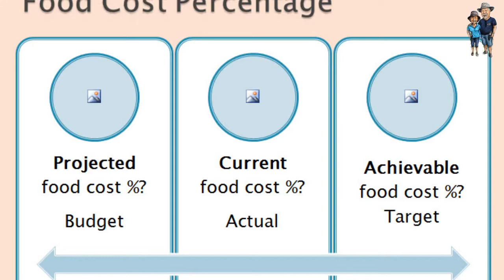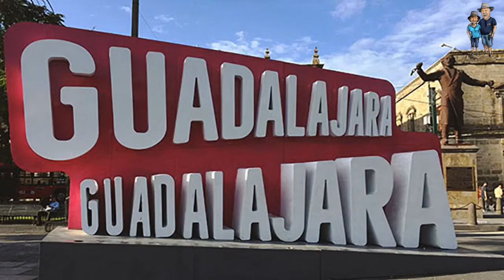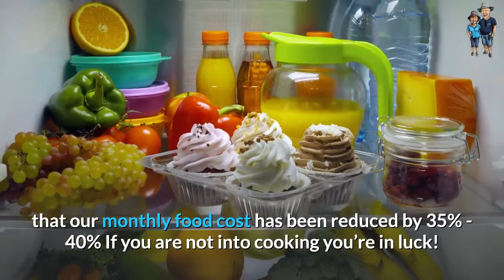What Does it Cost Us to Live in Ajijic Mexico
You Can Retire Overseas

In this video we’ll talk about the important question “What does it cost us to live in Ajijic, Mexico?” as it pertains to food costs. This is one of the items that will make or break a destination for those looking to retire comfortably on less money than they can in their home country.

In a previous video we shared the 5 reasons why we decided to spend a year in Ajijic to see if it truly met all our requirements and here we’ll give you some examples related to food shopping.

We are not going to document individual grocery items because not only do prices change but currencies fluctuate as well.  There are several Cost of Living Calculators online which you can check out but, frankly, it all boils down to your lifestyle and dietary choices. One we think is worth checking is Expatistan.

You’ll find your cost of living higher if you enjoy a daily cocktail or glass of wine (or 2!), if you like to eat out in fine restaurants rather than medium priced, or local ones, if you only eat organic products, etc.  What we’ve done here is show you how we eat and the cost reduction we’ve experienced.
We like to shop at local street markets, particularly for fruits, vegetables and fish.  Although they have been closed down during COVID19, we found one market open with very few vendors and hardly any shoppers and bought what we needed.  We recorded a short video of what we bought at a street market within walking distance of our house.

We find the produce and pricing to be excellent. On our market visit we also bought two large mahi mahi steaks which we didn’t mention. Cooked on the BBQ that evening, they were delicious!

We have found the vegetables and fruit to be so fresh that they last much longer than in the US.

With around 10,000 American and Canadian Retirees living full time in Ajijic and other small towns on Lake Chapala plus another 5,000 visiting during the winter months, stores such as Walmart close to Ajijic, as well as Costco and Sam’s Club about 45 minutes away in Guadalajara service a large market.

Several local stores resell Costco and Sam’s Club products – at a mark-up of course! This takes care of those who live here but do not have transportation to travel to Guadalajara.

It makes sense that the best way to eat inexpensively is to buy local ingredients at local stores.  This does not mean you have to eat Tacos every day!  However, we often buy fresh fish from a fish shop or local market and make tasty fish tacos!

Fish here is abundant and fresh.  Large shrimp cost around $8USD a Kilo (2.2 lbs) much cheaper than we were able to get in Daytona Beach, FL! There are several butcher shops but good meat is also available at the Supermarkets. Our staples include black beans and rice, stir fry vegetables, salads and anything we can BBQ!

We have found that except when we first arrived and were stocking our pantry and fridge our monthly grocery cost has been reduced by 35 – 40%.
For anyone who would rather not cook, there are literally hundreds of restaurants in and around Ajijic, all reasonably priced compared to the US.  Prices for the two of us are: lunch - between $7 - $10 USD and dinner $15 – $23 USD. Breakfast is generally cheaper than lunch prices.

Right now, during the COVID19 self-isolation period, many restaurants offer pick-up or home delivery service.

In our next video we’ll be covering the cost of housing which is, by far, the greatest expense, whether you choose to rent or buy.  We’ll be taking a tour around the house we’ve rented for a year.